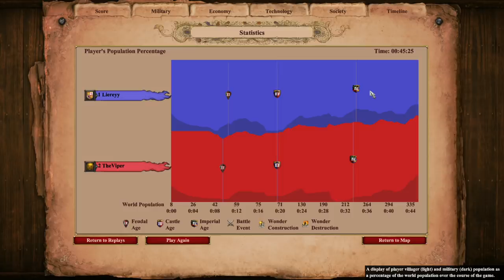TheViper Plays Khmer!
TheViper is a "pretty good" AoE2 player and in this video he plays as the Khmer civilization. The Khmer are notoriously weak in early to mid game, but very strong in late game. Here he tries his best with the limitations and strengths of a possibly underrated civ. Will it be elephants or scorpions? Find out!